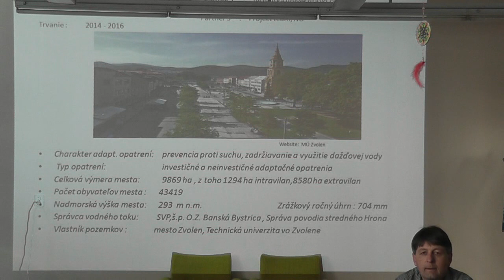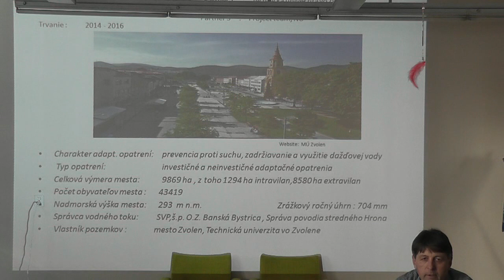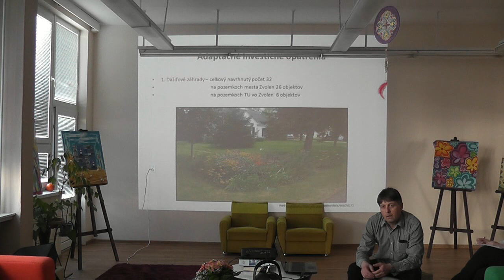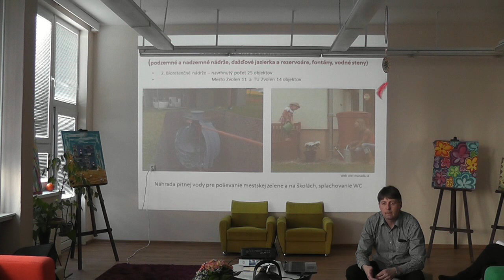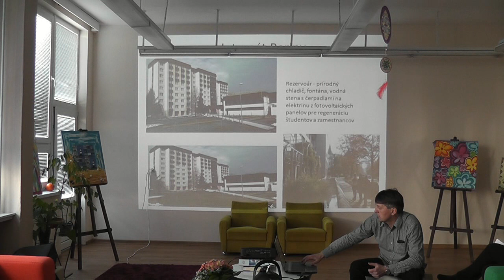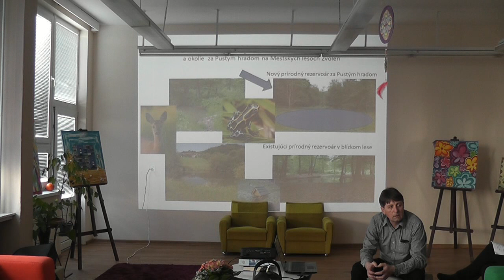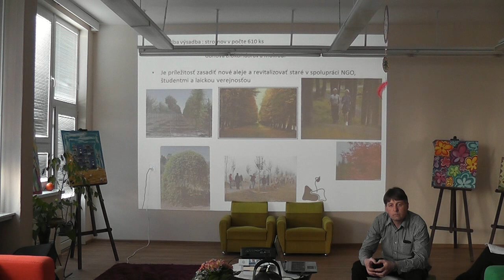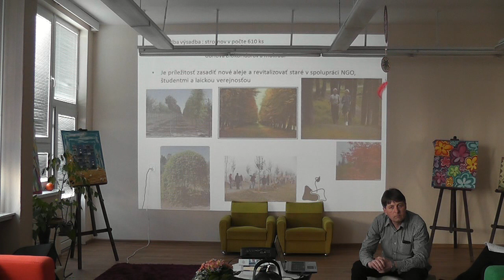Biotechnické inovácie pri využití dažďovej vody v meste Zvolen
tento projekt bol predstavený veľvyslankyni Nórskeho kráľovstva Inge Magistad, ktorá dňa 19. marca 2015 navštívila Zvolen. V rámci neformálneho stretnutia, ktoré sa konalo v občianskom centre OKO na sídlisku Západ.